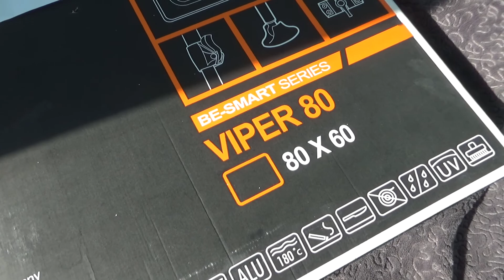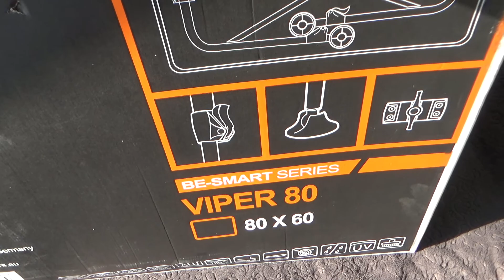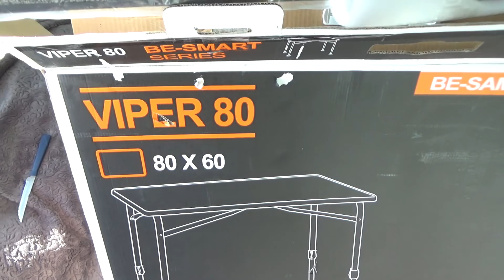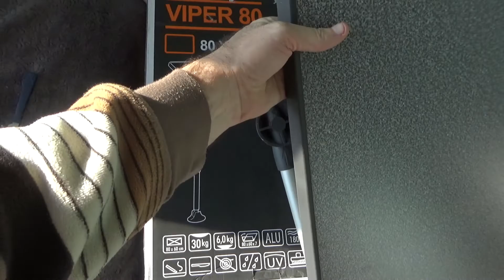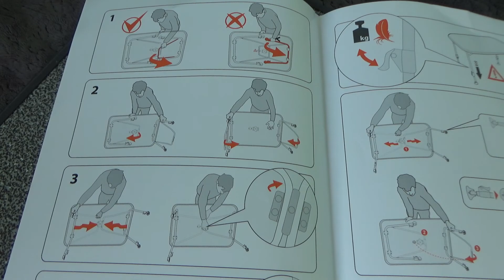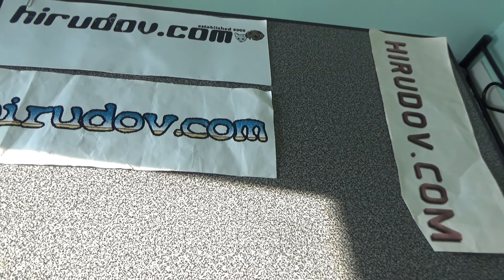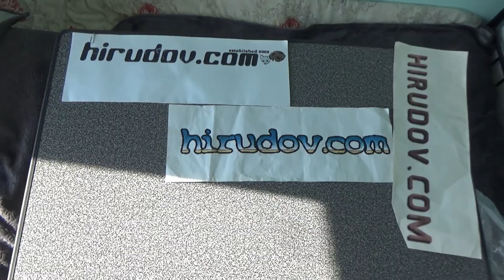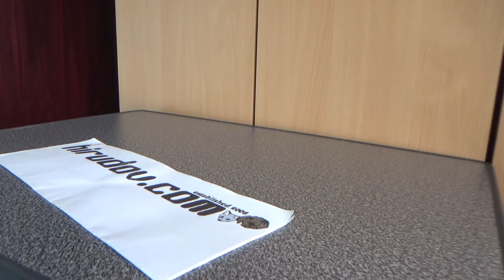Westfield Be Smart Viper 80 Camping Table Unboxing and Test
Unboxing and test of Westfield Be Smart Viper 80 Camping Table. After unboxing the table was unfolded and used for other videos.